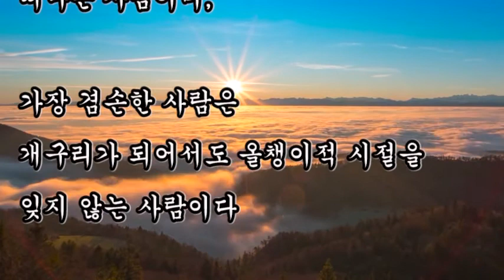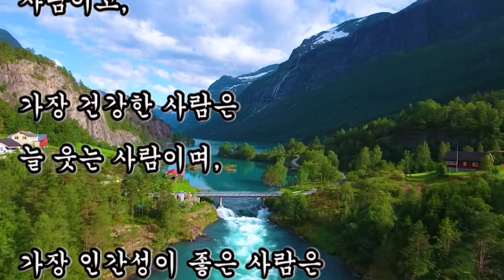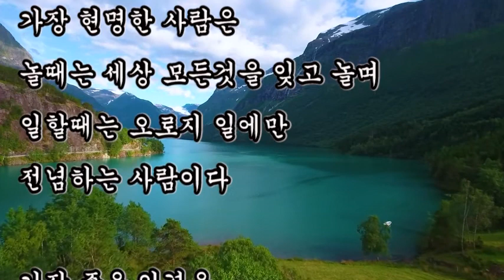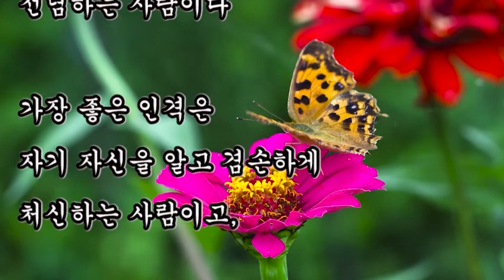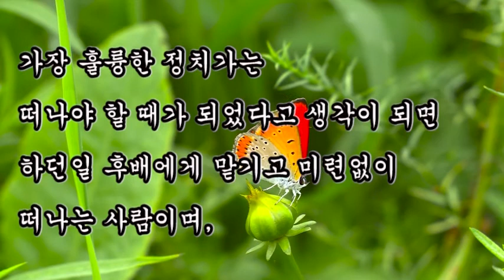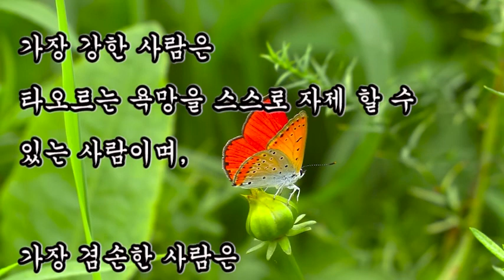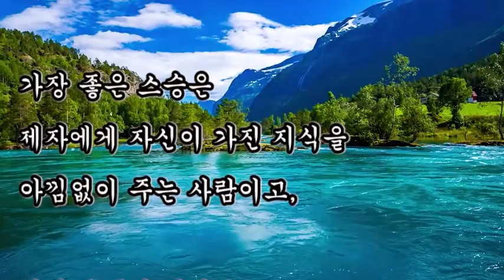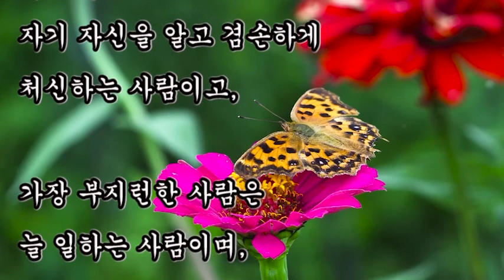좋은글, + 참 멋진 인생이란? / 좋은글, 가장 현명한 사람은 늘 배우려고 노력하는 사람이다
좋은글,
참 멋진 인생이란?
가장 현명한 사람은 늘 배우려고 노력하는 사람이다

+ 참 멋진 인생이란? / 좋은글

가장 현명한 사람은
늘 배우려고 노력하는 사람이고,

가장 훌륭한 정치가는
떠나야 할 때가 되었다고 생각이 되면
하던일 후배에게 맡기고 미련없이
떠나는 사람이며,

가장 겸손한 사람은
개구리가 되어서도 올챙이적 시절을
잊지 않는 사람이다

가장 넉넉한 사람은
자기한테 주어진 몫에 대하여
불평 불만이 없는 사람이고,

가장 강한 사람은
타오르는 욕망을 스스로 자제 할 수
있는 사람이며,

자신이 처한 현실에 대하여
감사하는 사람이다

존경받는 부자는
적시 적소에 돈을 쓸 줄 아는 사람이고,

가장 건강한 사람은
늘 웃는 사람이며,

가장 인간성이 좋은 사람은
남에게 피해를 주지 않고
살아가는 사람이다

가장 좋은 스승은
제자에게 자신이 가진 지식을
아낌없이 주는 사람이고,

가장 훌륭한 자식은
부모님의 마음을 상하지
않게 하는 사람이며,

놀때는 세상 모든것을 잊고 놀며
일할때는 오로지 일에만
전념하는 사람이다

가장 좋은 인격은
자기 자신을 알고 겸손하게
처신하는 사람이고,

가장 부지런한 사람은
늘 일하는 사람이며,

가장 훌륭한 삶을 산 사람은
살아 있을때보다 죽었을때
이름이 빛나는 사람이다